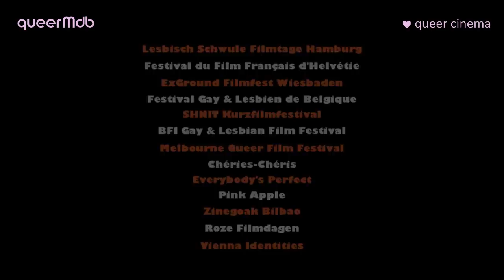Cappuccino (CH 2010) -- HD-Trailer [nu queer cinema]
*** CAPPUCCINO (2010) ***
Kurzfilm (Schweiz)
mit Anton Ciurlia und Benjamin Décosterd
Regie: Tamer Ruggli

[nu queer cinema: schwul, Coming Out]